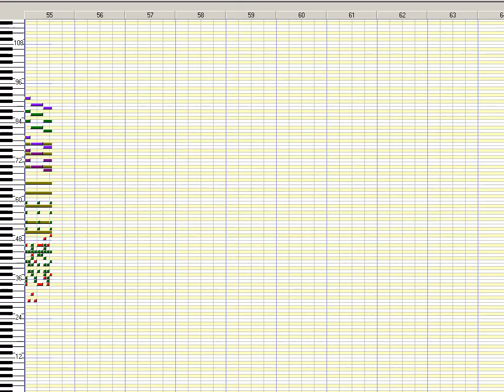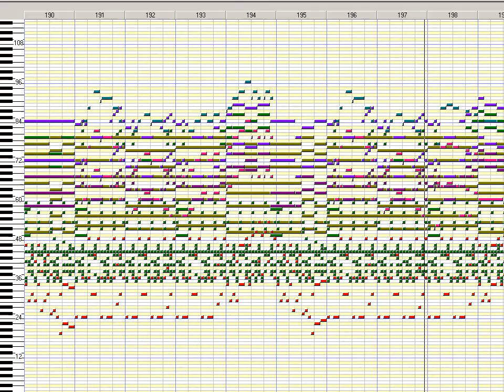[Worldbuilder MIDI] "Genji" (feat. Various Artists)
Finished August 4, 2018.

An extended slow jam in the smooth jazz fusion style. This piece includes elements of the following pieces from both inside and outside of video games, with some material of my own to tie it all together.

* "Macalania Forest" by Masashi Hamauzu (from "Final Fantasy 10")
* "Weltall (Universe)" and "Wasserjungfer (Mermaid)" by Masashi Hamauzu (from "SaGa Frontier 2")
* "Sacred Song (Arrange Album Version)" by Motoi Sakuraba (from "Star Ocean: The Second Story")
* "Underground Ruins" by Junya Nakano (from "Dewprism", or "Threads of Fate" outside of Japan)
* And a certain piece of 1980s production music, which I've always liked, but I don't know the title of. If any of you can name what the EWI (Electronic Wind Instrument) melody is quoting from measures 165-180, and again from measures 190-200, please let me know and I WILL mention you in the description of this track as an act of gratitude. The mystery surrounding this piece has been driving me crazy for years. All I know is that it was used on "Almost Live", a Seattle-based sketch comedy TV series, as the theme song for the recurring "Me!" sketches starring Nancy Guppy.